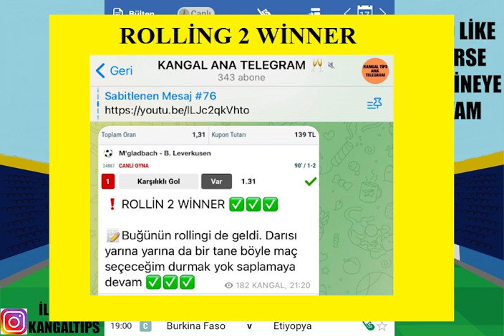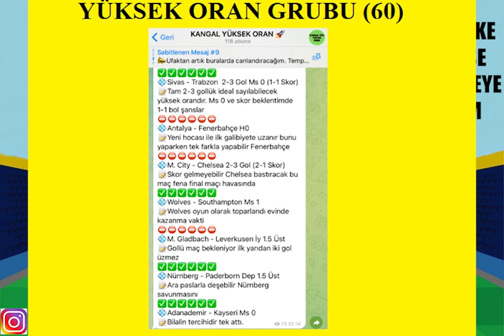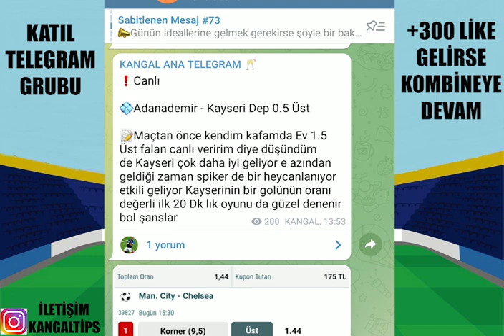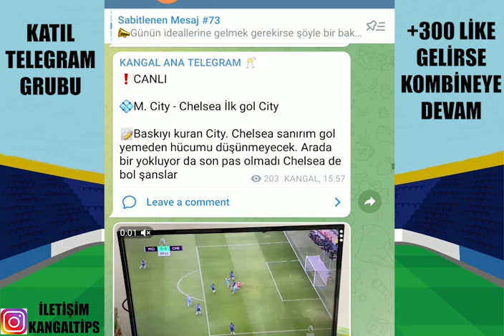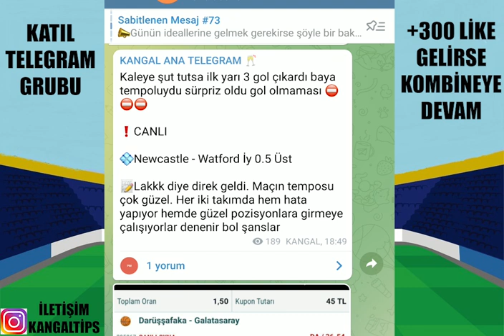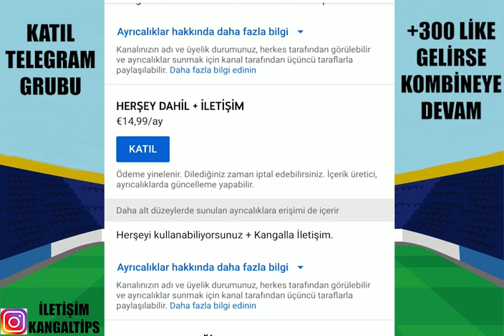GEREKEN TEKRAR YAPILDI ! TEBRİKLER... 17 OCAK 2022 İDDAA TAHMİNLERİ